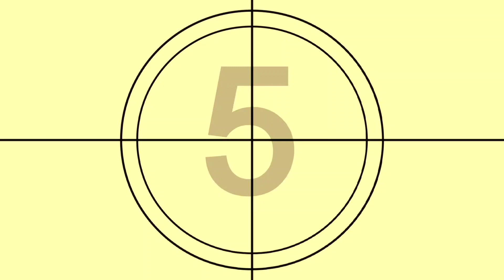EL CARMEN ABRIL 14 2023